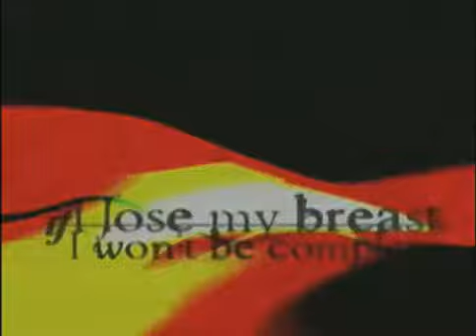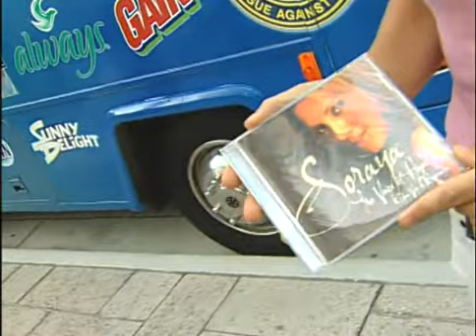Soraya Awareness is Love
Spanish music sensation Soraya teamed up with Proctor and Gamble (P&G) to help the Spanish community in the fight against breast Cancer since the Spanish community never really has adequate health care. Breast cancer hit home with Soraya at a young age when her mother was diagnosed when she was 12. Then in 2000 At age 31 she was diagnosed with breast cancer and had a double mastectomy . She had beaten cancer until  May 10, 2006 at age 37 Cancer had taken this amazing soul and angelic voice. She leaves a legacy of hope to those who hear her voice and will forever live on as an inspiration to those who need to have the strength to continue on. She never gave up. I had the honor of meeting her when this was made. She was a walking ray of light.